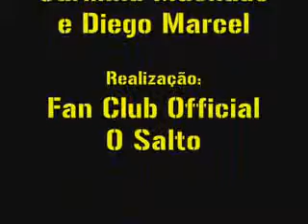O Salto e Monobloco - Ilê Aiyê (Que Bloco é Esse?)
Circo Voador @ Rio de Janeiro, 05 de abril de 2007

Vídeo original em: @fanclubosalto